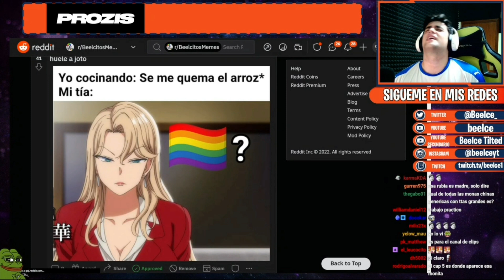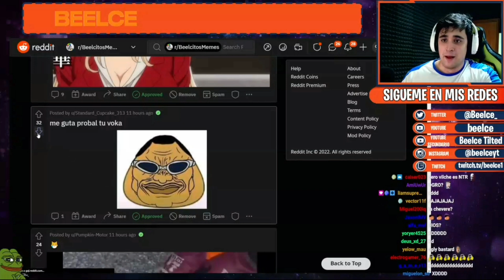NAME? ES PARA UN TRABAJO BRO 💪🗿